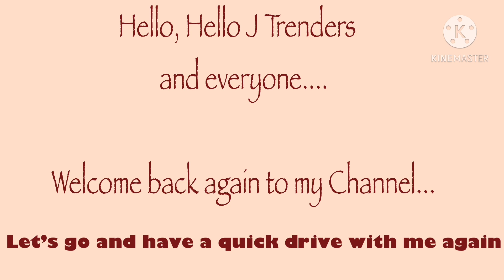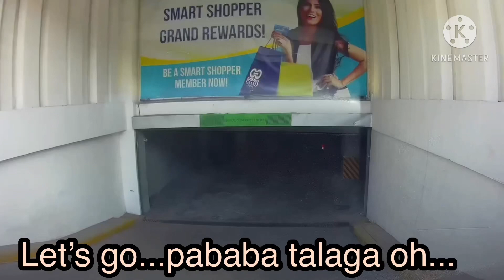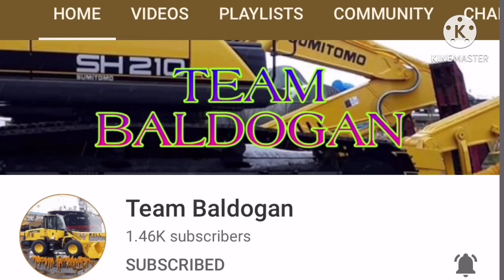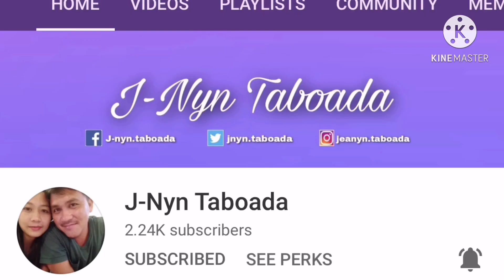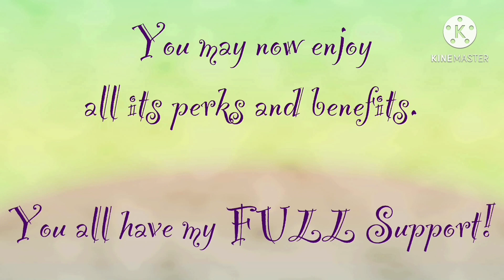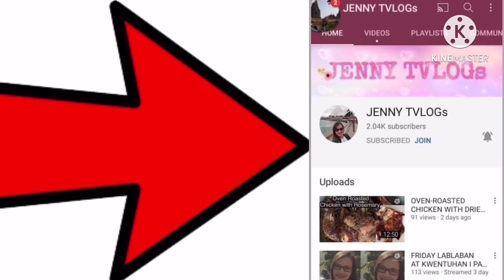DAVAO CITY | OUTSIDE VIEW OF GAISANO GRAND MALLS BUHANGIN | JENNY TVLOGs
This is the part 1: Outside view of Gaisano Grand Malls Buhangin, Davao City. Enjoy watching mga Lovez!